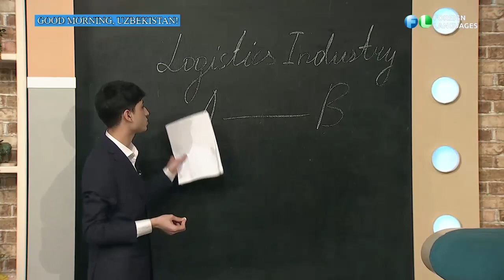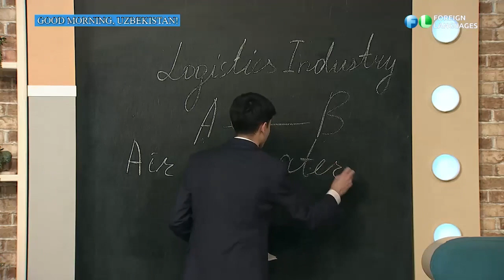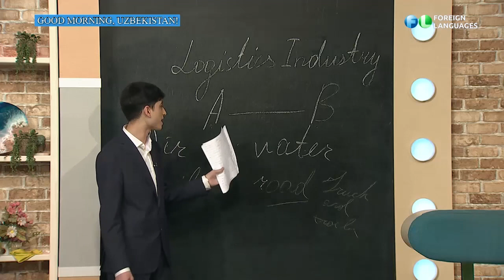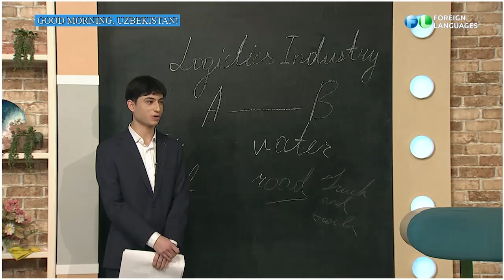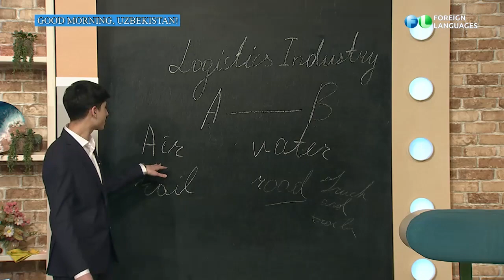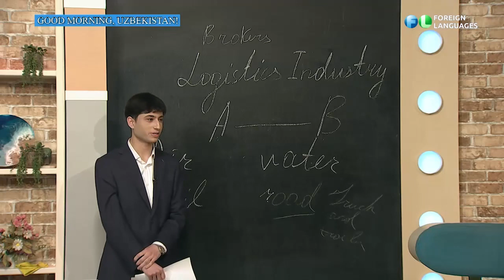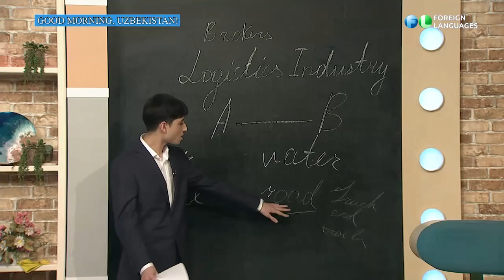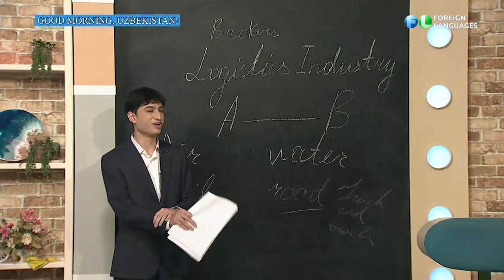Good morning Uzbekistan tv show about “ Logistics Industry “ FL tv ( Foreign Language)